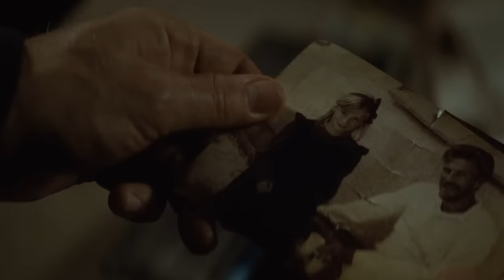SPECTRE | Bond looks for Mr. White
007 (Daniel Craig) travels to Austria to look for Mr. White (Jesper Christensen) in SPECTRE (2015). The approach to his hideaway was filmed at Lake Altaussee. Director Sam Mendes said: “You want the locations to look beautiful, it doesn’t mean they have to be sun-kissed all the time. Sometimes you want them to look magnificent, frightening or eerie.”